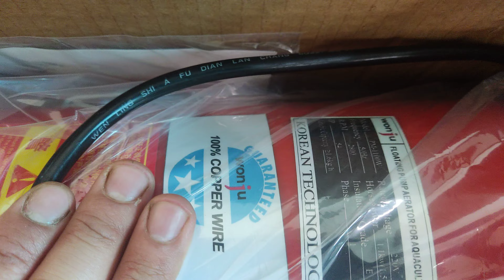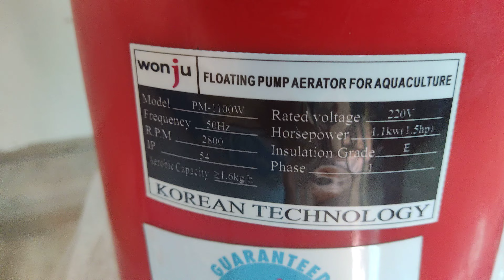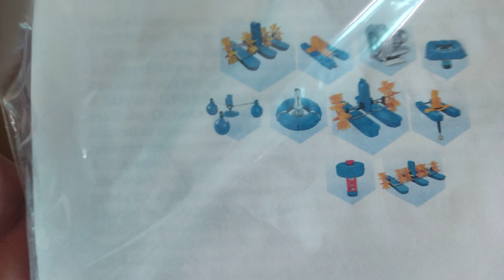Mở hộp máy tạo mưa máy tạo khí oxy tạo cảnh ao nuôi máy tạo cảnh ao câu hồ câu, cung cấp oxy tôm